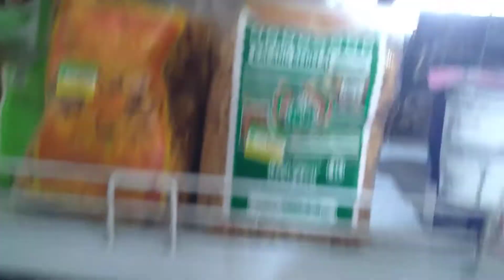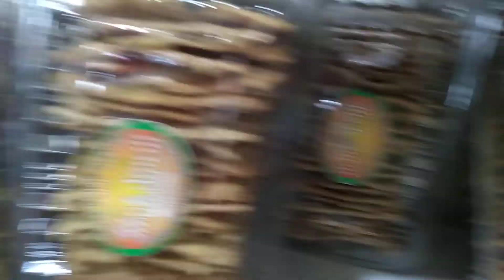Oleh - Oleh Khas Wonogiri | Bisa Beli Disini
Video by Yogi Family Baru Ada Store Official

Produk miniatur kereta api dan miniatur palang pintu kereta api bisa di dapatkan di

Atau di Bukalapak "Baru Ada Store"

Toko penyenang hati